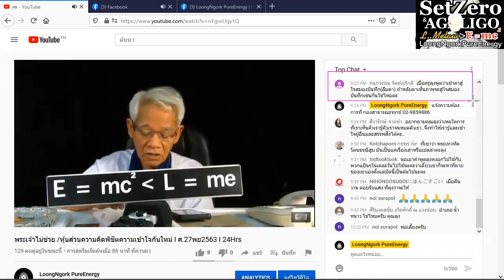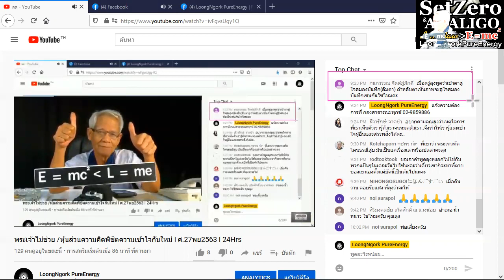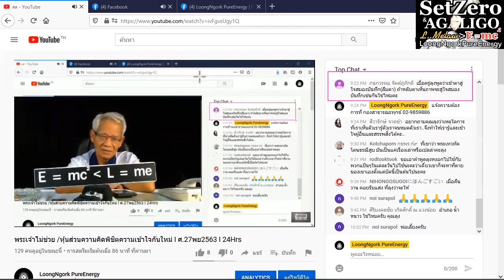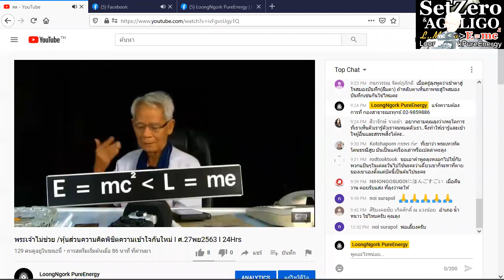See you at ID LINE 22.7/ New knowledge in 21st century I LMElaw I 271120 I 24Hrs